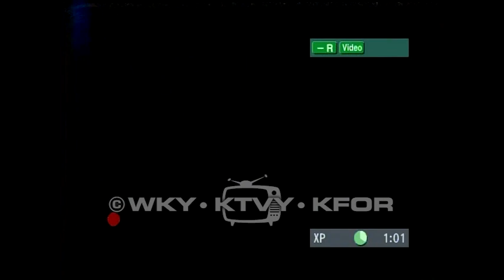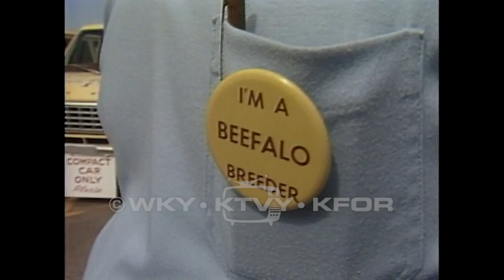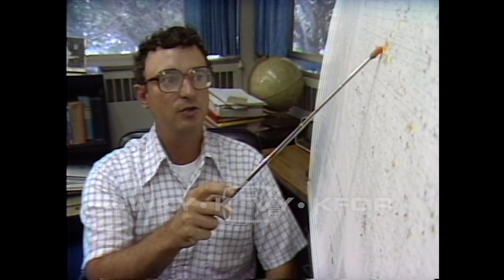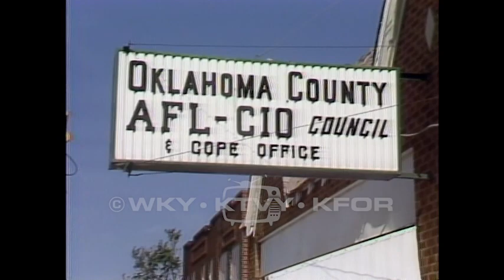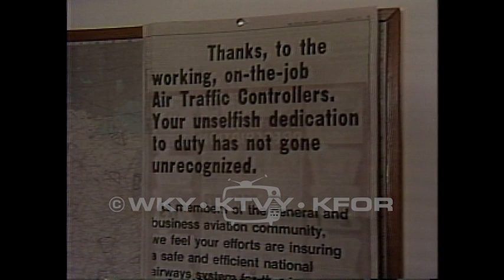Tape 343. 1981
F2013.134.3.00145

Description: 1.) SW Bell rate increase - Monthly telephone bills to customers won't be affected. 7/24/1981. 2.) Body in ditch - Law enforcement at the scene. 7/25/1981. 3.) Watermelon man - Bill Mitchell is a watermelon farmer. Watermelon crop is down. Farmer is interviewed about growing watermelons. 7/27/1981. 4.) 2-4-D suit - Lawyer for opponents to application of 2-4-D to Ft. Cobb reservoir is interviewed. 7/28/1981. 5.) Anadarko crackdown - 3 children have been struck and killed while walking next to a highway in Anadarko. A reward is offered for information leading to the arrest of the driver of the car. 7/29/1981. 6.) Norman burglary killing - An officer has shot a burglary suspect who was fleeing the scene of a burglary. DA has cleared the officer of any wrongdoing. The mother of the suspect says her son has been harassed by the police department for years. 7/29/1981. 7.) Beefolo convention - A beefalo is part bison part bovine. 7/30/1981. 8.) V/A earthquake - VA hospital on OKC will be reinforced to stand up to earthquakes. A geologist is interviewed about earthquakes in Oklahoma. 7/31/1981. 9.) Edmond moratorium - Moratorium on building permits in downtown Edmond. 8/3/1981. 10.) Nickles NC - Don Nickles speaks on tax cut bill. 8/4/1981. 11.) PATCO not happy - Air Traffic Controllers Union are determined to continue strike. 12.) Overworked/Stress ATC - Lab technicians measure stress levels of Air Traffic Controllers. Air traffic controllers do not have higher levels of stress than other high pressure jobs. 8/6/1981. 13.) Judge extends 2-4-D - Board members have not had ill effects from drinking water treated with the chemical. It would be used to make lake safer for recreation. 8/7/1981. 14.) Pilots against strike - Commercial pilots are angry that air traffic controllers are telling the public that it's unsafe to fly without them. Smaller aviation companies are also unhappy. 8/9/1981. 15.) Canadian strike effect - Impacts for international travel are the same as for domestic travel. 8/10/1981. 16.) Garbage transfer meeting - Residents are not happy with plan for garbage transfer station near their homes. 8/10/1981. 17.) Judge Lambert funeral - (no audio) 8/17/1981.

Coverage: Anadarko (City), in Oklahoma (USA)
Edmond (City), in Oklahoma (USA)

Extent (quantity/size): 0:29:20

Subjects: Farmers / Labor unions / Local government / Public utilities / Strikes and lockouts / Television news programs